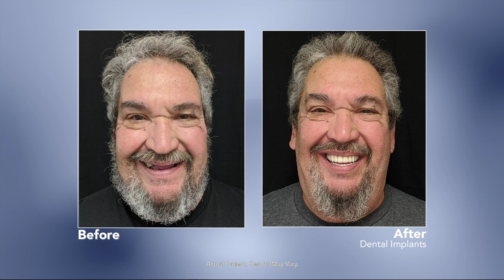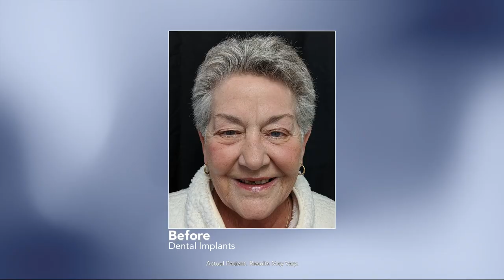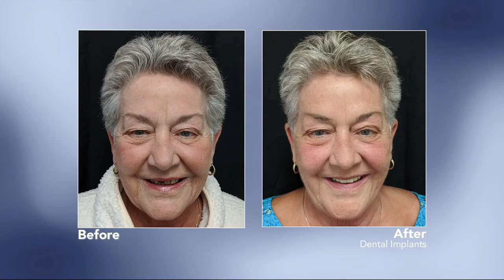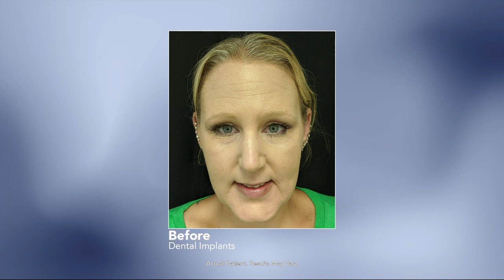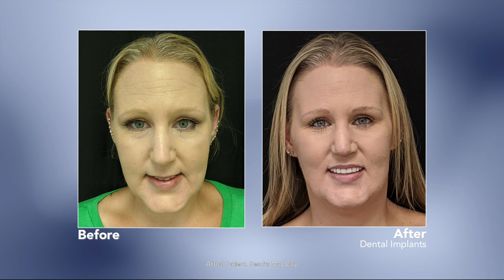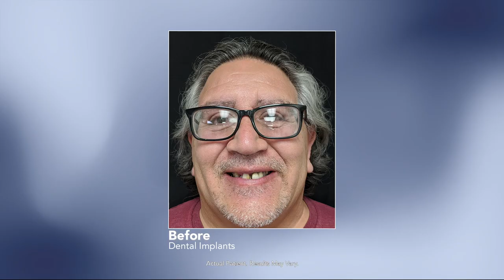Replacing Missing Teeth with Dental Implants with Hollister, CA dentist Tim Rauch, DDS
Become a Guest
We’re always looking for licensed health practitioners with interesting health topics to come on The Wellness Hour to discuss their specialties.

Each week, The Wellness Hour airs on TV in approximately 80+ million homes across the United States and Canada, featuring some of the nation’s leading medical doctors, dentists and other licensed health practitioners. The show airs more than 2,400 episodes each month on cable, satellite and broadcast television.

The Wellness Hour has three divisions: Production, Advertising (Alvarez Advertising Agency), and Practice Management Consulting. In addition, the Wellness Hour Website has become an extensive online medical resource for both doctors and the public to stay up to date on health news or find a physician.

The medical news show has become a television and social media platform for doctors and healthcare practitioners to discuss their expertise, innovations, and breakthroughs in their specialty with the communities they serve. The show makes patients feel like they know you before they come into your practice.